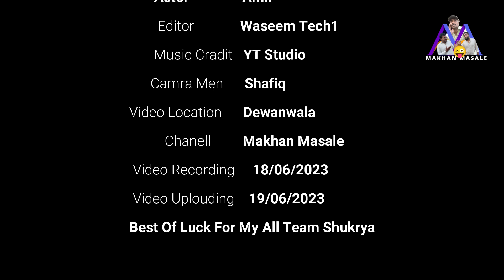Shafiq bag se gas Chori Karta Pakda Gaya funny story videos makkhan masale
makkhan masale bag se gas Chori Karta Pakda Gaya funny story video
Ek Din shafik ko apni janvaron ke liye gas ki bahut jarurat pad Gai to usne Socha Ki Kyon Na Ho ke Chaudhari ke amrud ke bad se Ghas Kat Li Jaaye aur apne janvaron ko pet Bhar Kar Khila Dunga kaatna Shuru kar di aur Upar Se Chaudhari a Gaya aur pakad liya usko aur usko Khoob mara Ek ne apne bhai ko jakar bataya uska bhai Jab Aaya to Chaudhari Ne UN donon ko pakadkar Khoob Mara aur badh se Bhaga Diya bahut hi funny story